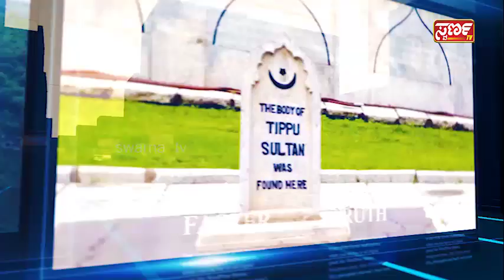Swarna News 23-11-2020 ಇದು ಬರೀ ಸುದ್ದಿಯಲ್ಲ.... ಸಮಗ್ರ ವಿಶ್ಲೇಷಣೆ